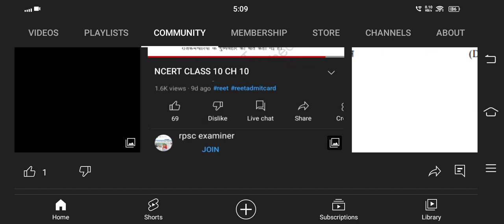REET परीक्षा में सर्वाधिक प्रशन Rpsc Examiner यूट्यूब चैनल से आए ? by Kumar Gaurav sir,reet news